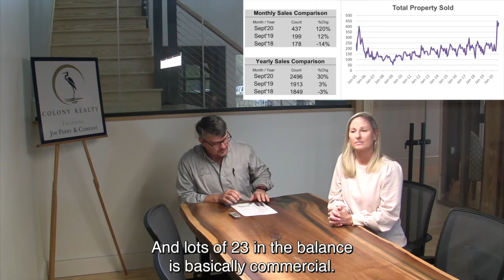John Head | Market Update & Introduction to Chrissy Brady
John Head
Colony Realty
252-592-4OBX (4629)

Frisco:
52327 NC Hwy 12